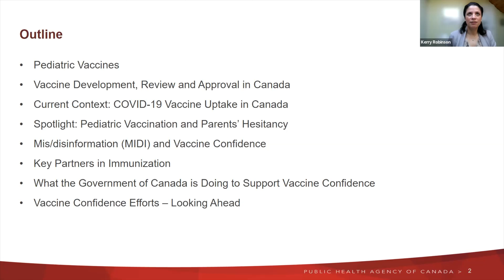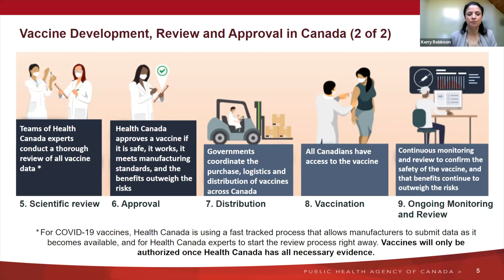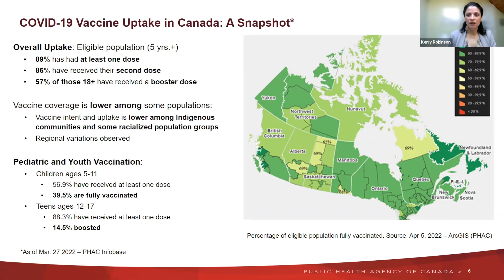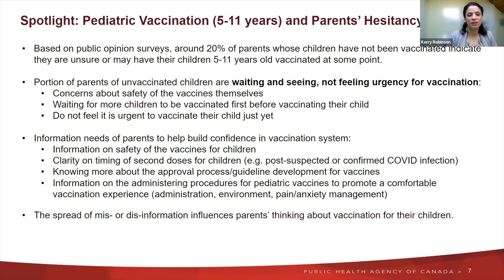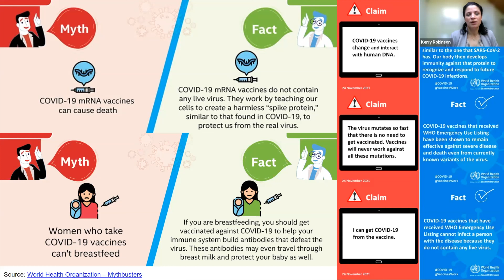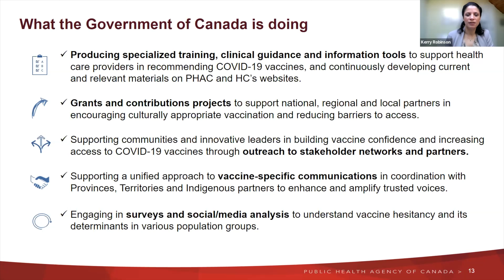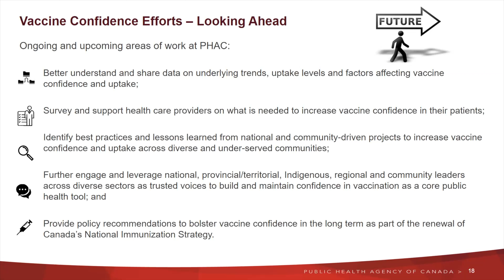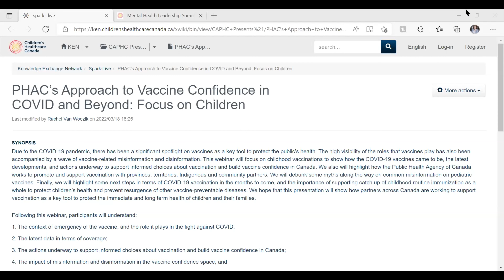PHAC’s Approach to Vaccine Confidence in COVID and Beyond: Focus on Children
Due to the COVID-19 pandemic, there has been a significant spotlight on vaccines as a key tool to protect the public’s health. The high visibility of the roles that vaccines play has also been accompanied by a wave of vaccine-related misinformation and disinformation. This webinar will focus on childhood vaccinations to show how the COVID-19 vaccines came to be, the latest developments, and actions underway to support informed choices about vaccination and build vaccine confidence in Canada. We also will highlight how the Public Health Agency of Canada works to promote and support vaccination with provinces, territories, Indigenous and community partners. We will debunk some myths along the way on common misinformation on pediatric vaccines. Finally, we will highlight some next steps in terms of COVID-19 vaccination in the months to come, and the importance of supporting catch up of childhood routine immunization as a whole to protect children’s health and prevent resurgence of other vaccine-preventable diseases. We hope that this presentation will show how partners across Canada are working to support vaccination as a key tool to protect the immediate and long term health of children and their families.